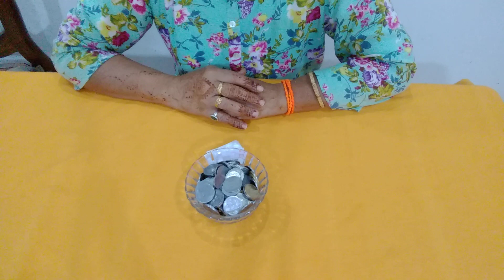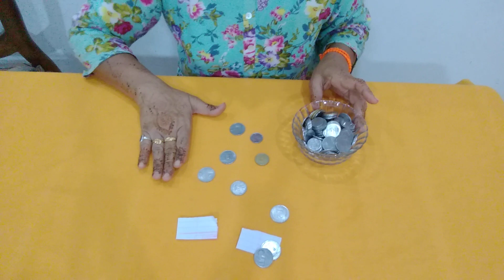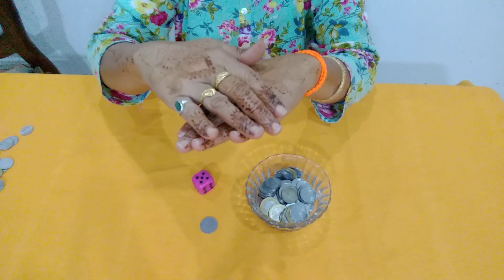3 Game एक साथ / one minute kitty game , चित की पट ( saroj creation & 1 munite game 😊)